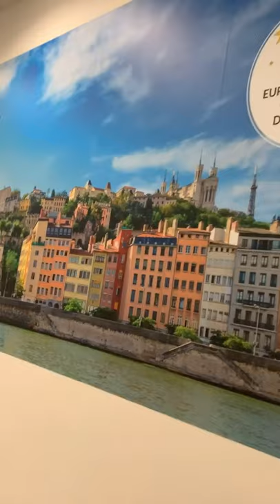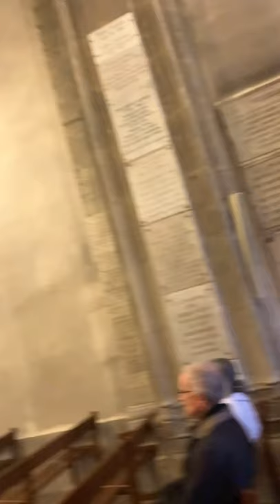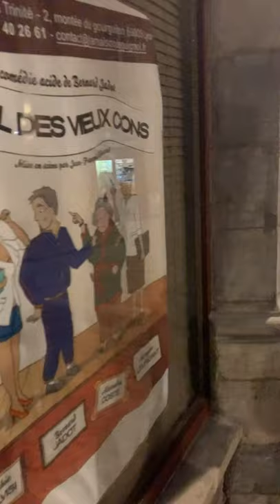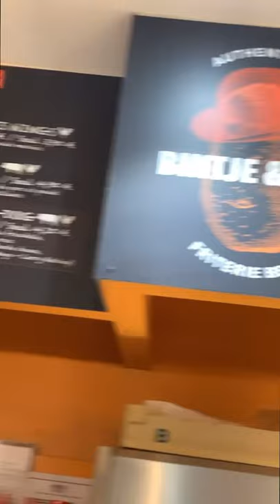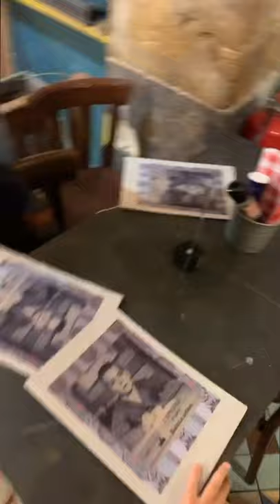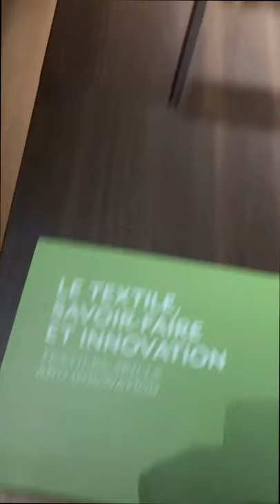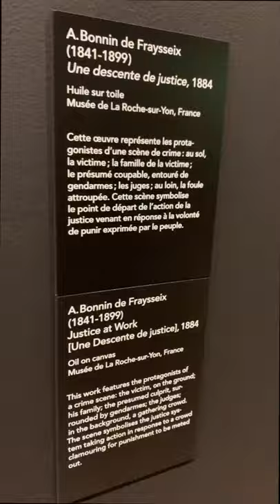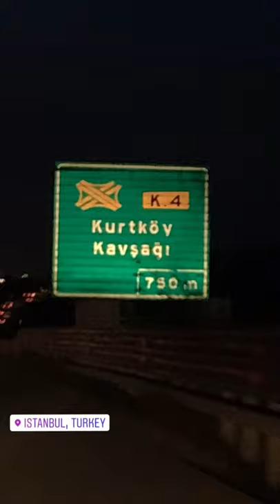Fransa Lyon gezisi 2019 kasım VLOG Fatih Serdaroğlu ve Karen Serdaroğlu Baba Kız gezisi arşivden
2019 senesinin sonuna gelmek üzereyken dünyanın lock down olacağını nereden bilelim. Bilseydik daha fazla gezerdik :) Ve Karen'le beraber harika bir gezi yaptık. Zaman sıkıntısından dolayı bir türlü montajlayamadığımız görüntüleri, vlog şeklinde direkt birleştirip yerleştirdik. İyi seyirler.

Merhaba izleyen, hoşgeldin biz DELİKAFALAR AİLESİ’yiz. Ailemiz anne Elif Göktaş, baba Fatih, büyük kız çocuğumuz Karen ve küçük kızımız Pia’dan oluşuyor. 2017'de açtığımız Delikafalar.com sitesini ve Delikafalar Youtube sayfasına profesyonel videolar editlemeye pandeminin başlangıcında İstanbul'dan göçtüğümüz Şirince Köyü'nde başladık. Babamız Fatih Serdaroğlu için yıllardır düşündüğü Delikafalar Vlog sayfasına fırsat doğmuş oldu. Kısa sürede 3000 takipçiyi geçtik. Oldukça ilgi gören KöyHayatı videolarımızın serisi 23 videodan oluşuyor. 2021 yılının Mayıs ayında, yani Şirince'ye taşınmamızdan bir yıl sonra tekrar şehir hayatı için Selçuk Efes ilçesine bir apartman dairesine taşındık. Her ortama uyum sağlayabilen Delikafalar Aile'sinin macerası devam ediyor.